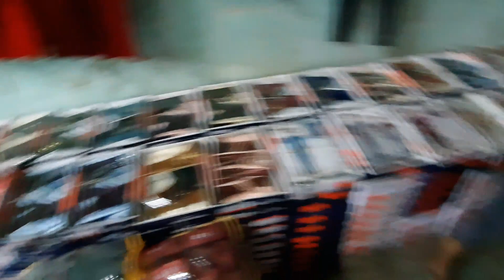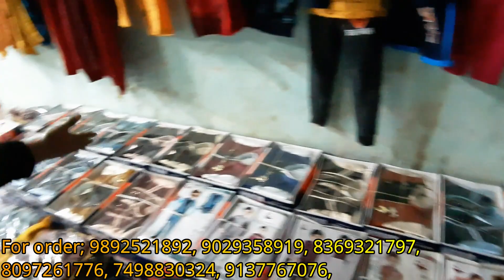Kids wear wholesale market/Manufacture and wholesale of all kids items/Delivery available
SHOP Name= NOOR COLLECTION

Address = 3nd floor shop.5
shop no.2147,2021,2195, 2ND FLOOR, janta cloth market, Hawkers plaza, S.B.marg, Dadar west Mumbai-400028.

.WARNING ⚠️.
My channel is about  to give you market information. If any case of any loss or grievances of the viewer the channel will not responsible for any such matter. The channel does not take any responsibility of the business between the viewer and the seller.